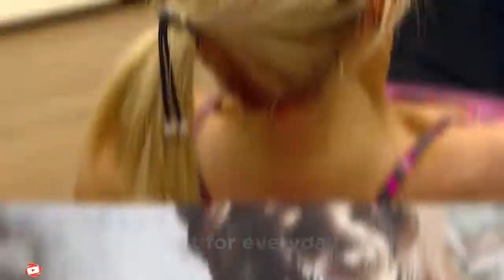Ponytail Hairstyles - Women Fashion Show | Hair Tie Bracelet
Huge Collection  Women Hair Ties Bracelet